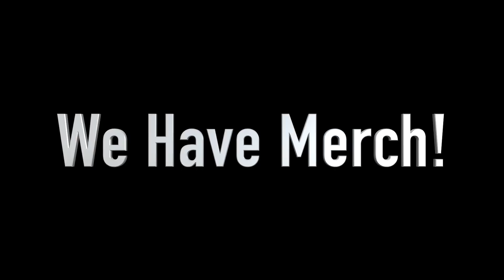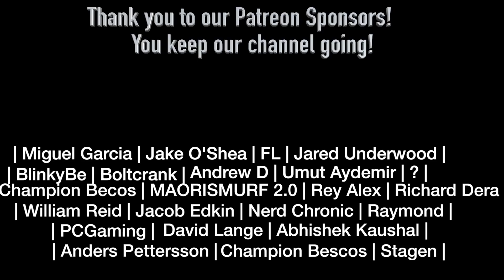Vikings 5x7 REACTION!!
Check out our discord where we have discussions about shows we watch and other fun things!